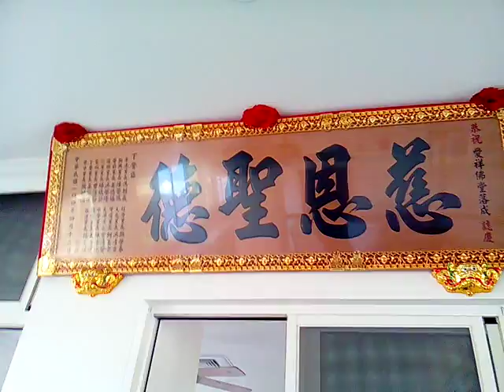VID 20180218 093218下營中華街愛祥佛堂